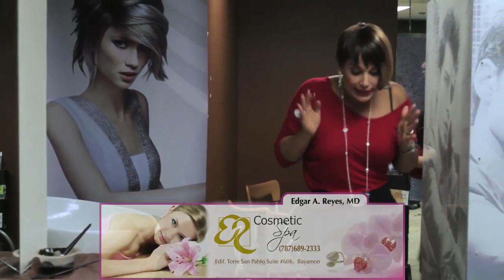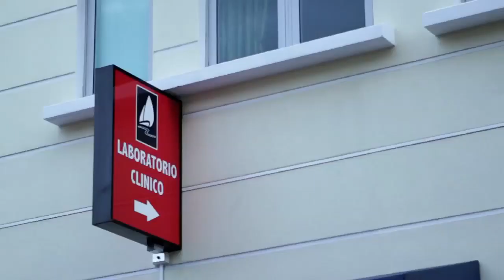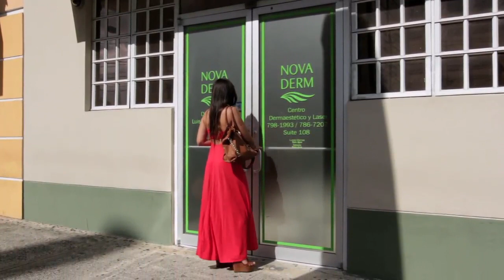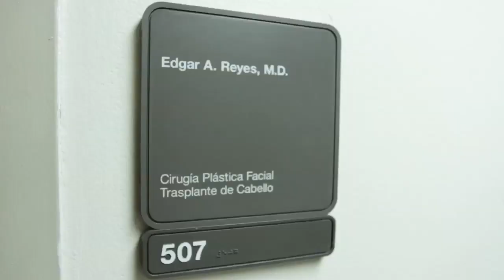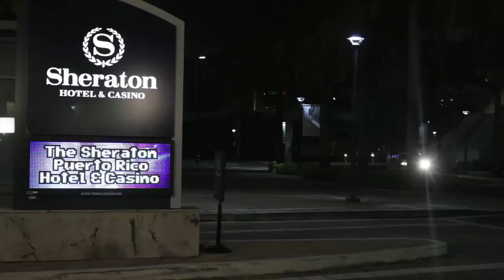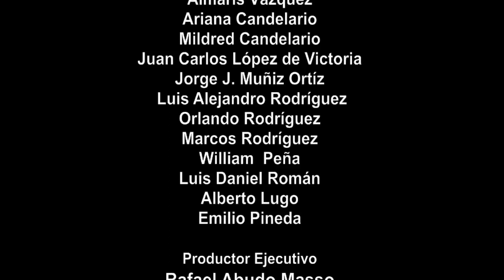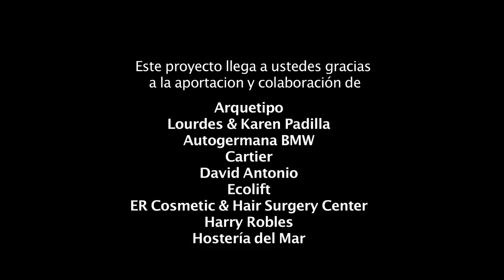Pasión de Mil Amores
Pelicula Pasión de mil amores producida por Rafael Abudo Massó.